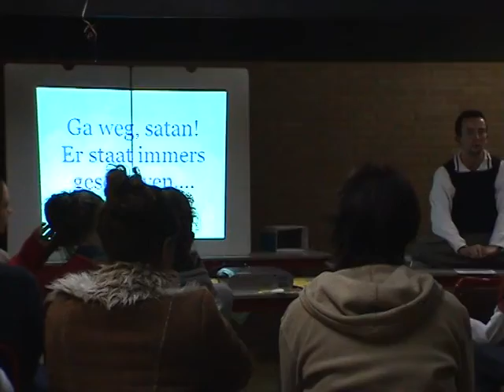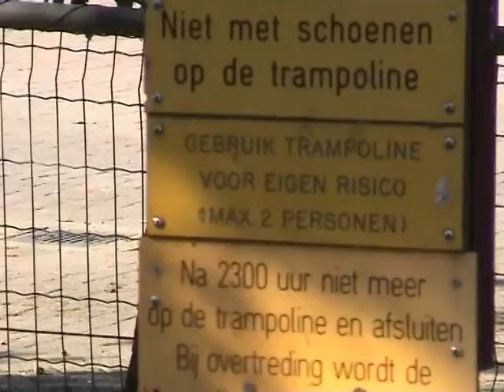Jeugdweekend 2004 Perspectief VEG Amersfoort